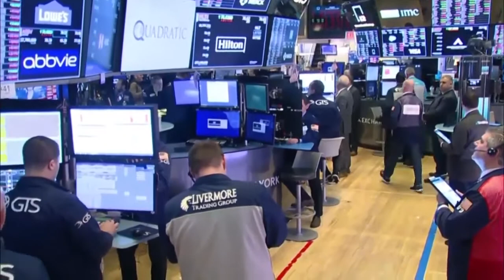¿Adiós al neoliberalismo?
Toda crisis debería ser resuelta favoreciendo a quienes más la hayan padecido. En la potenciada por el covid-19, superarla debería dar cuenta de los problemas más sensibles que permitió detectar sin disfraz alguno: desigualdad social, desempleo, inadecuado e insuficiente sistema de salud, entre otros. Sin embargo los días pasan y las medidas hasta ahora tomadas por los gobiernos indican que todo seguirá funcionando como si no estuviéramos asistiendo a una inmensa crisis que cuestiona el sistema social, económico, político, cultural, hasta ahora dominante.